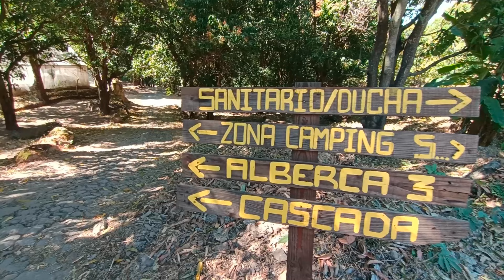!!VISITANDO EL PARQUE ECOLÓGICO HUILOTAN!! albercas naturales y cascada